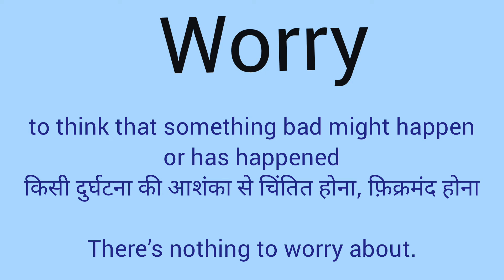Worry meaning l meaning of worry l vocabulary